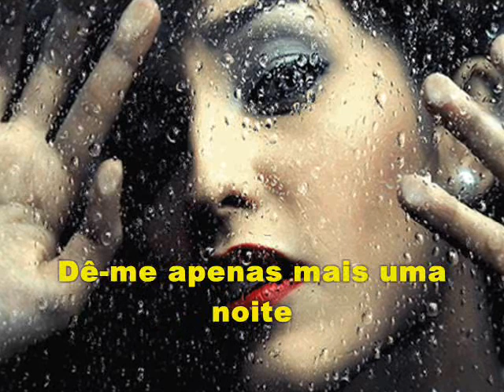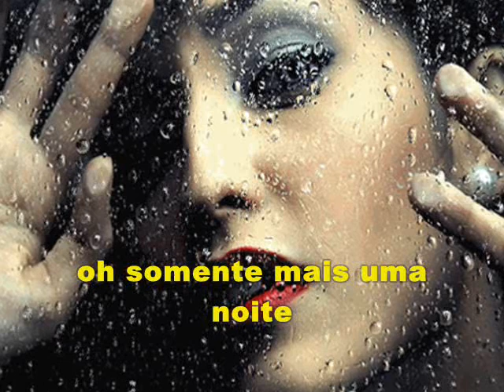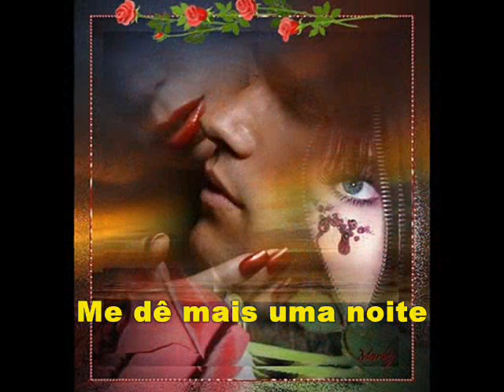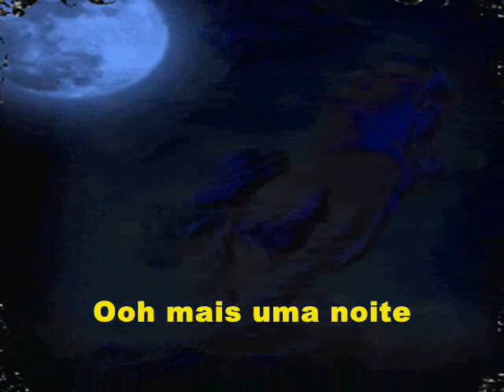Phil Collins - One More Night (Tradução)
(Mais Uma Noite)
Mais uma noite, mais uma noite
Venho tentando há muito tempo deixar você saber
Deixar você saber como me sinto
E se eu tropeçar ou se eu cair, apenas me ajude a levantar
Para que eu possa fazer você ver

Por favor, me dê mais uma noite, me dê mais uma noite
Mais uma noite, pois não posso esperar para sempre
Dê-me apenas mais uma noite, oh somente mais uma noite
Oh mais uma noite, porque eu não posso esperar para sempre

Estou sentado aqui há muito tempo
Desperdiçando tempo, apenas olhando para o telefone
E eu estava pensando se deveria te ligar
Então eu pensei... talvez você não esteja sozinha

Por favor me dê mais uma noite, me dê somente mais uma noite
Por favor me dê mais uma noite, ooh somente mais uma noite
Me dê mais uma noite, me dê somente mais uma noite
Ooh mais uma noite, porque eu não posso esperar para sempre

Como um rio para o mar
Eu estarei sempre com você
E se você se for
Eu irei te seguir

Me dê mais uma noite, me dê apenas mais uma noite
Eu sei que jamais existirá uma época que você sentirá o mesmo
E eu sei que são apenas palavras
Mas se você mudar de idéia, sabe que eu sempre estarei aqui
E talvez nós dois possamos aprender